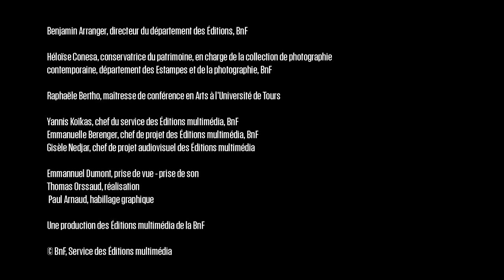Paysages français – Propos de l’exposition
Raphaële Bertho et Héloïse Conésa, commissaires de l'exposition « Paysages français, une aventure photographique, 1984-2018 », nous présentent leur propos. Le parcours proposé retrace en images, sur quatre décennies, les mutations de la France, de son identité et de son territoire, à travers le regard des plus grands photographes contemporains. De la fin des Trente Glorieuses, dans les années 1980, jusqu’aux années 2010 marquées par l’accélération de la mondialisation, la conception d’un paysage idéalisé laisse place à un kaléidoscope de représentations territoriales.